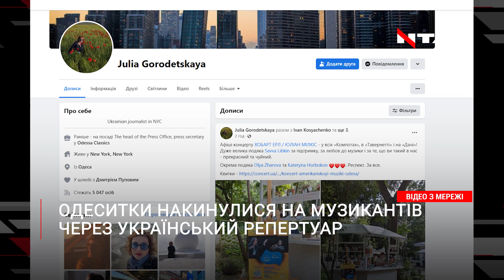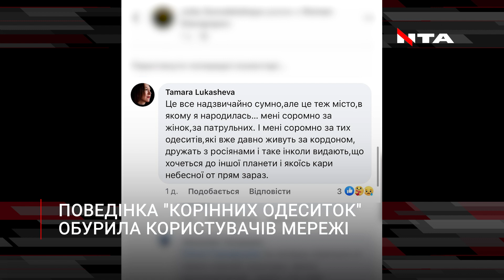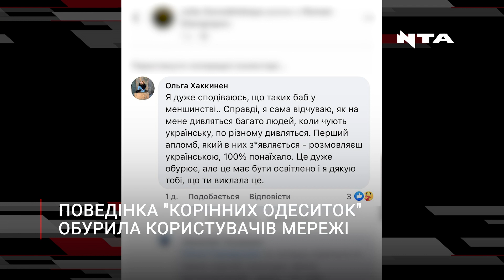Одеситки накинулися на музикантів через українські пісні